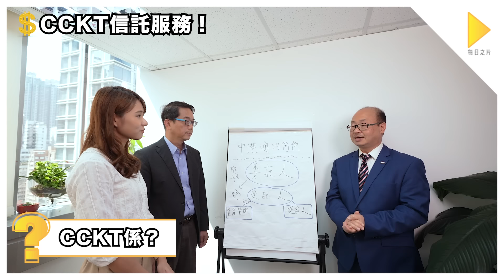【信託服務Q&A】連寵物都可以成為受益者？🤔w/ CCKT Limited｜每日之片 Daily V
大部分人都對信託服務0認識😵‍💫
希望睇完呢條片之後，可以消除大家對信託嘅迷思！

店名：CCKT Limited
地址：香港上環文咸東街50號寶恒商業大廈25樓2505-06室

【記得Follow埋 Daily V 其他平台呀！】